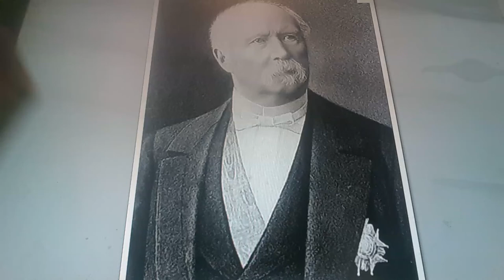Horacio the handsnake - Patrice de MacMahon, Duke of Magenta